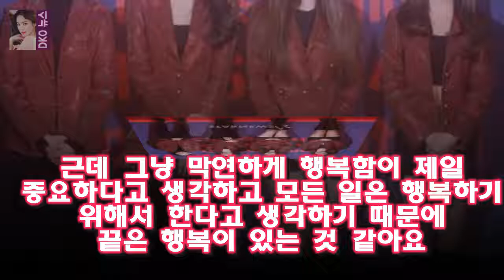가장 최근 활동은 2016년 SM STATION을 통해 발표한 All Mine이었다 정수정 f(x) 컴백? 준비했지만 늘 타이밍 안맞아(인터뷰③)- 스타뉴스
정수정/사진제공=SM엔터테인먼트 -인터뷰②에 이어서 지금은 배우라는 수식어가 잘 어울리는 정수정(24)이지만 그의 활동 시작은 걸그룹 f(x)였다
f(x)는 지난 2015년 4번째 정규 앨범 4 Walls를 발표한 뒤 정식 활동은 벌이지 않고 있다
가장 최근 활동은 2016년 SM STATION을 통해 발표한 All Mine이었다
정수정은 f(x) 향후 활동 가능성을 열었다
좋은 곡이 있고 시기가 맞는다면 언제든지 낼 거고요

[어저께V] 진화하는 시리즈..조선명탐정3 시즌4도 기대하게 되는 꿀잼  특히 코믹 수사극이다 배꼽 빠질 준비 미리 해야한다면섯 배우들 케미가 느껴져서 더 재밌게 느껴진다며 :
본명 유승연)은 지난해 성장과 변화의 시간을 보냈다 [★차한잔합시다]공승연 서강준 첫 동갑 상대..갈색눈 공통점(인터뷰①)- 스타뉴스 :
[화보] 김동욱 재발견? 속상함보다 감사함 마음 커  OSEN=박판석 기자] 배우 김동욱이 매거진 앳스타일(@star1)과 2월 호 화보 및 인터뷰를 진행했다:
[공식입장] 셀럽파이브 측 저작권 문제 無..원작자에 이미 허락  OSEN=이소담 기자] 셀럽파이브(송은이 김신영 신봉선 안영미 김영미)의 무대는 저작권 문제가 없는 것으로 :
기획 단계부터 이목이 집중되는 신원호 PD의 차기작이니만큼 정경호의 캐스팅 소식은 많은 이들의 관심을 받았다 감빵생활 정경호의 슬기로운 선택..또 인생작 경신- 스타뉴스 :